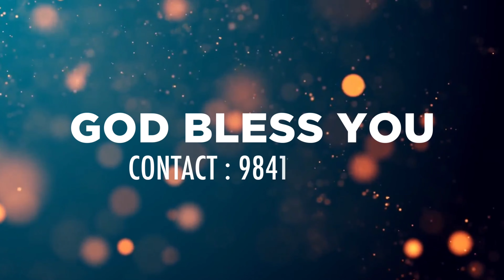Today Prophetic Sword | 3rd July 2022 | BRO J MANO JOHN